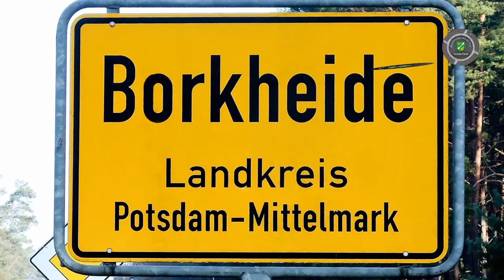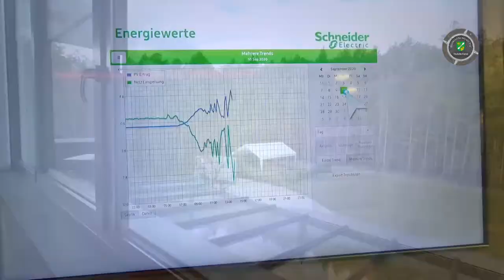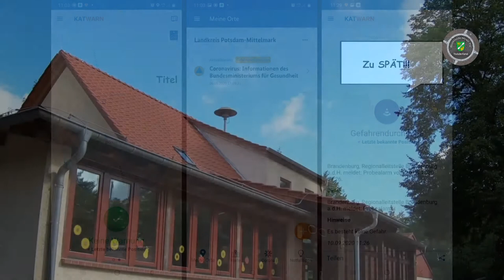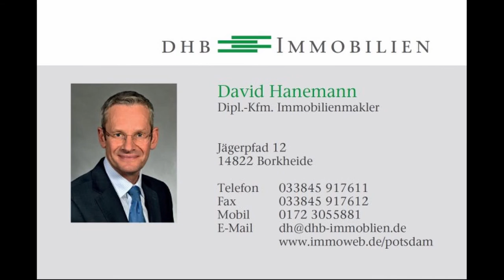Saisonende in Borkheide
Informationen der Woche aus Borkheide: Openhouse bei SWP; BMW läuft heiß; Warntag ohne Warnung; Müllwald; Kleeblatt will Bäume pflanzen; Waldbad mit Grußwort zum Saisonabschluss; Singender Rettungsschwimmer; D2 und E1 gewinnen und die Herren wohl noch nicht; Wetter im Herbst und schon wünschen wir eine super Woche!